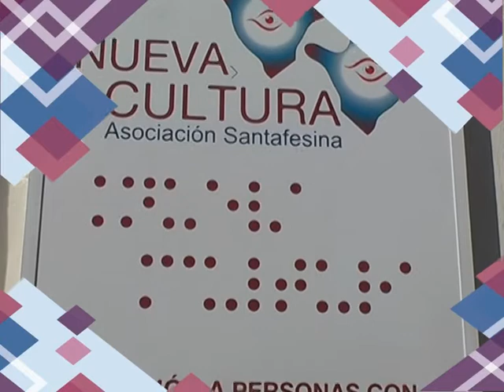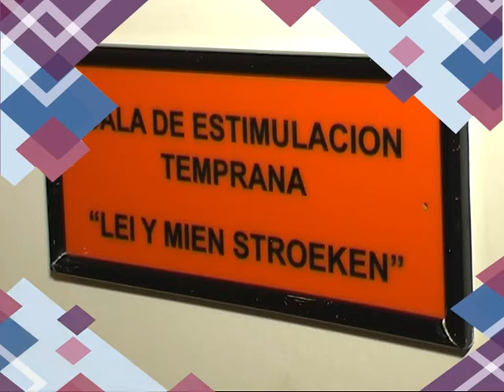ASOCIACIÓN NUEVA CULTURA Centro de Estimulación Temprana - Santa Fe